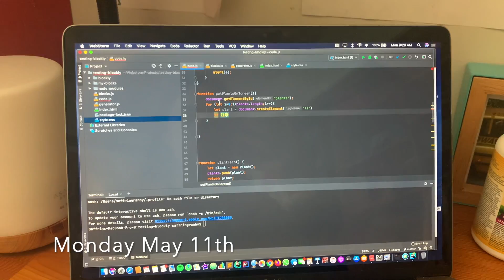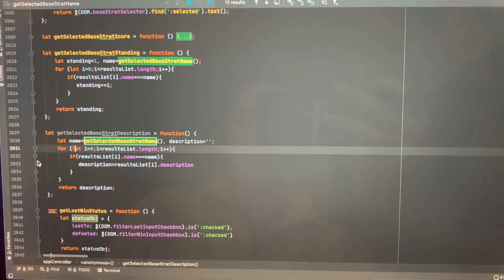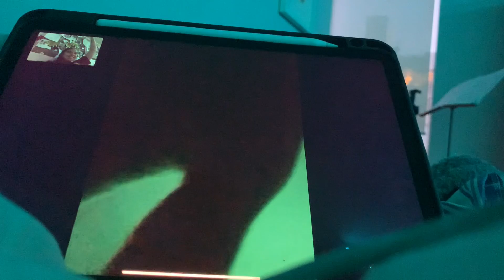vlog 15: uninspired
In a bit of a rut but aren't we all?